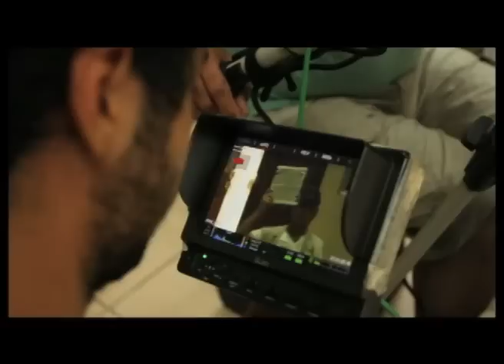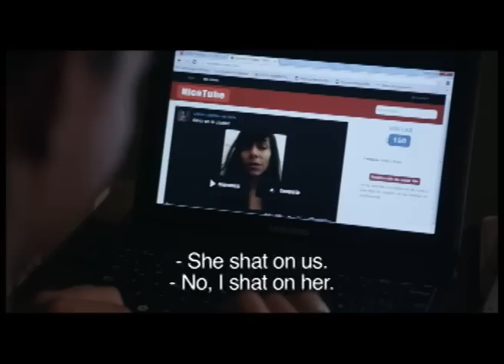"La Pantalla Desnuda": Entrevista con sus protagonistas